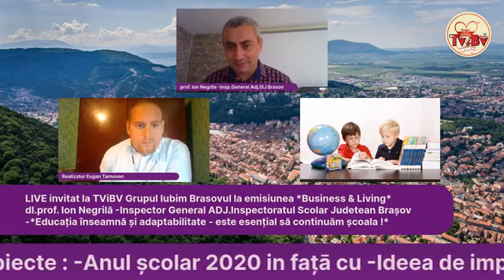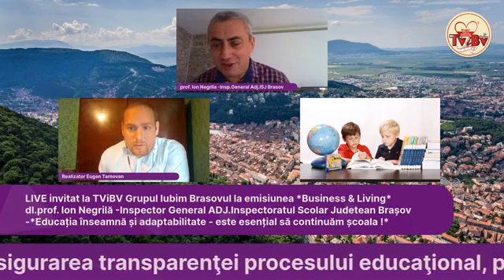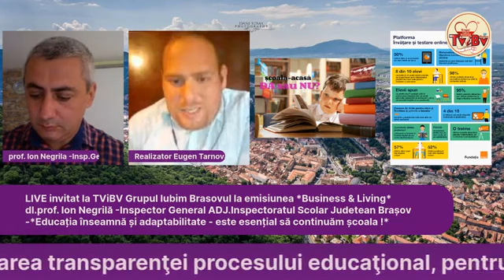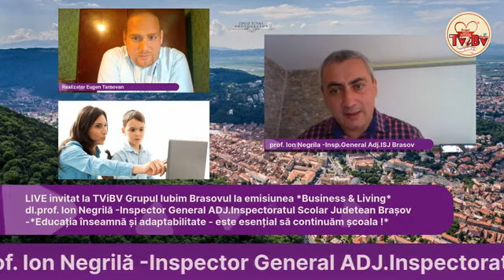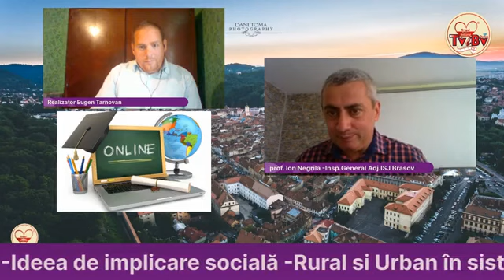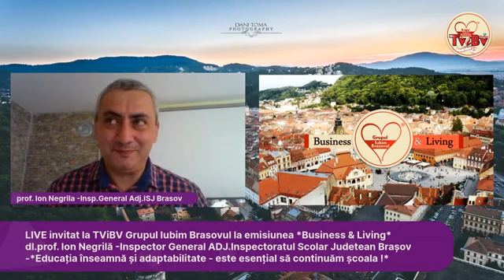LIVE invitat la TViBV Grupul Iubim Brasovul la emisiunea *Business & Living* dl.prof. Ion Negrilă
LIVE invitat la TViBV Grupul Iubim Brasovul la emisiunea *Business & Living* dl.prof. Ion Negrilă -Inspector General ADJ.Inspectoratul Scolar Judetean Brașov -

*Educația înseamnă și adaptabilitate - este esențial să continuăm școala !*

O să abordăm următoarele subiecte :

-Anul școlar 2020 in fațā cu
-Ideea de implicare socială
-Rural si Urban în sistemul de învățămnât Brașovean

Consiliază şi sprijină dezvoltarea culturii organizaţionale a unităţiilor de învăţământ în asigurarea transparenţei procesului educaţional, pentru dezvoltarea capacităţii de relaţionare a unităţii de învăţământ cu mediul cultural, social şi economic specific comunităţii.